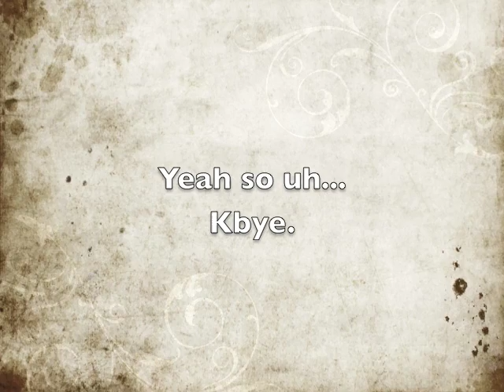Good morning, Garrett!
i told garrett i'd make him a stupid video. =P